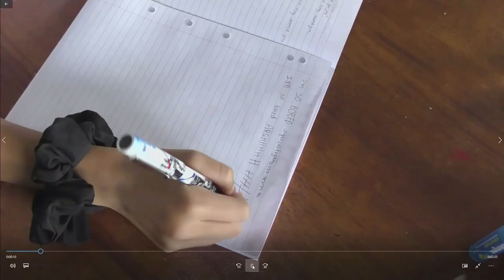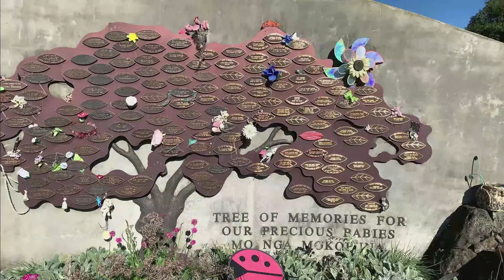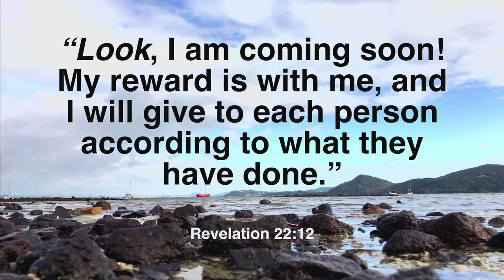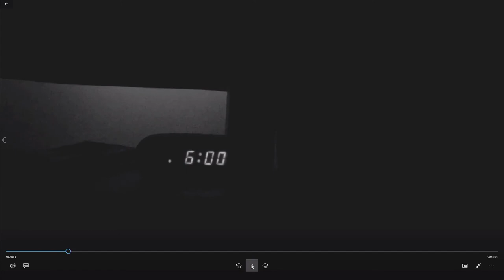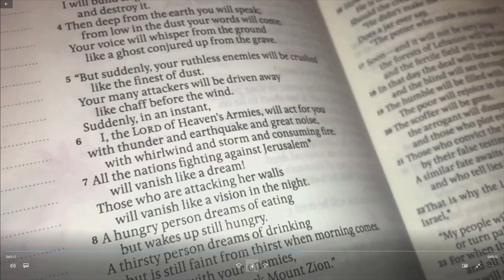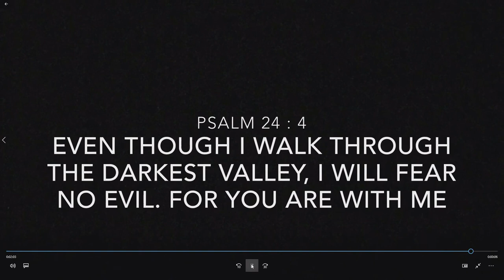Adrian Webster - What creative talents have you got? | 28 September 2019